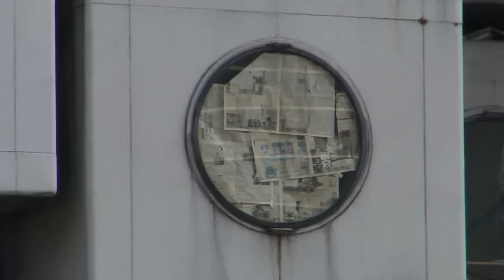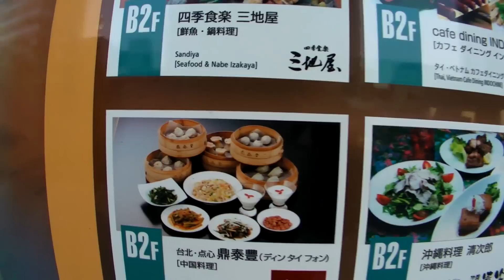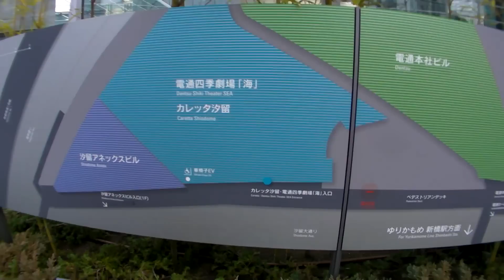Da Ginza a Roppongi a Piedi (parte 4)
In questo video: La quarta parte della passeggiata da Ginza a Roppongi, quartieri di Tokyo. La passeggiata è durata 1 ora e 45 minuti e questa è la quarta parte in cui mi avvicino allo Shiodome e alla Nakagin Capsule Tower. Sono due quartieri abbastanza lontani, non è semplicissima da fare ma nemmeno impossibile: all'inizio andate verso Shimbashi, poi dallo Shidome andate in direzione Tokyo Tower e poi verso Roppongi Hills.